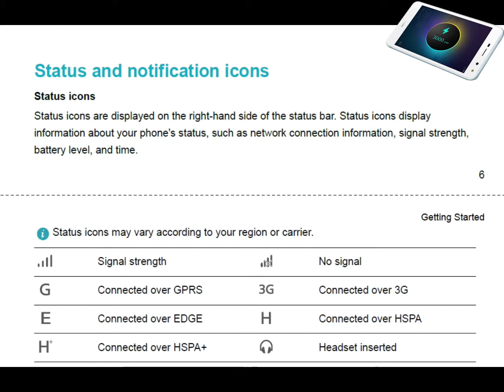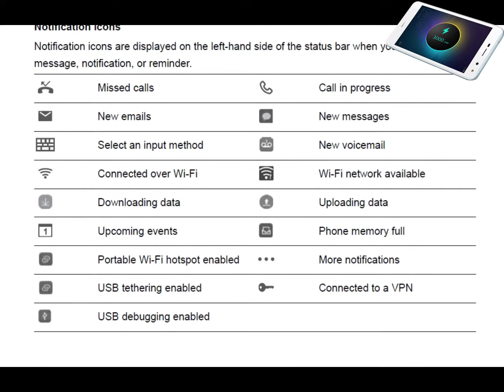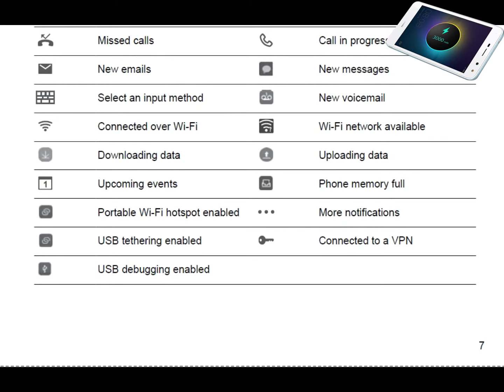☑️ HUAWEI Y5 2017 Status And Notification Icons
Huawei Y5 III Status And Notification Icons
 Huawei Y5 3 Status And Notification Icons